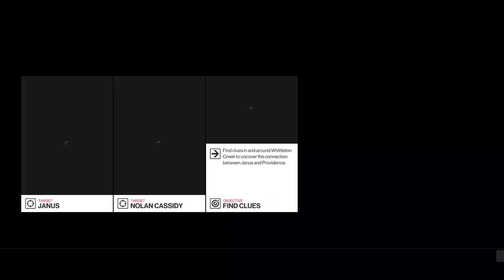[Hitman 2] #195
Play on GeForce Now.